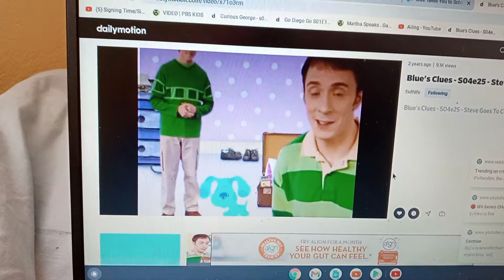LeBron will be the Last Day (Repeat)